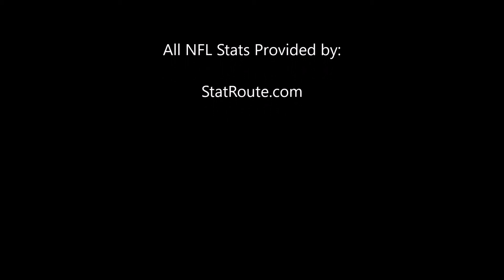Episode 250 We Celebrate the 250th Epsiode, Week 7 Game Previews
In this episode of the SkullKing Fantasy Football Podcast, Ryan thanks the many listeners we have had over the past few years as we hit the 250th episode of the podcast. Ryan then gives some kuddos to the SkullKing staff and their ranking accuracy on FantasyPros.com. He goes over the many injuries on the NFL as we enter week 7. Finally, Ryan goes over the games not covered in yesterday's podcast giving his projections for the fantasy relevant players in each game.

If you want to be able to hear our podcast while on the go, you can subscribe to our podcast on YouTube, Spotify, iTunes, Stitcher, Google Play, Castbox, Overcast and MORE!!!

Want more help with your fantasy teams? Go visit Finish First Fantasy Advisors to find out how they an help you win a championship!

If you are looking for help with your DFS Lineups, Look no further than Pro-Lytics Premium Sports Analytics.

All stats provided by StatRoute.com, the best place to get your fantasy statistics and research!

All news and updates provided by Sleeper, the #1 App for Fantasy Player Updates!

All Player Profiles provided by FantasyPros.com